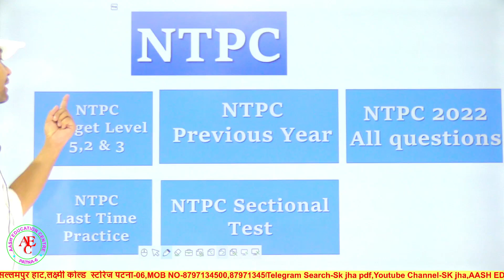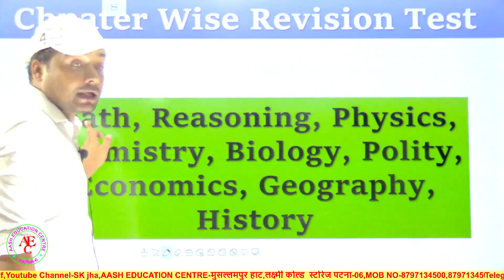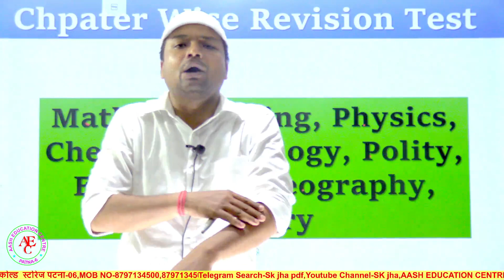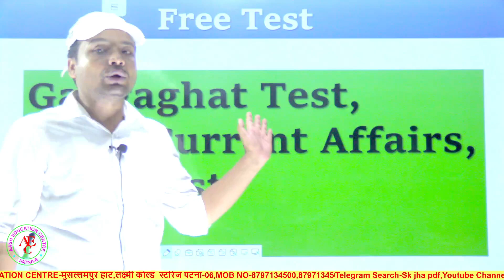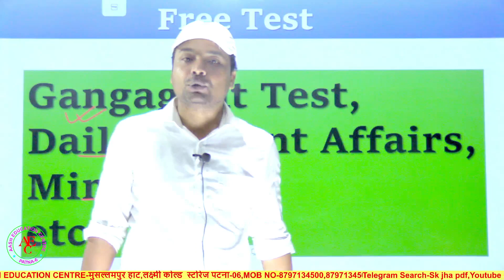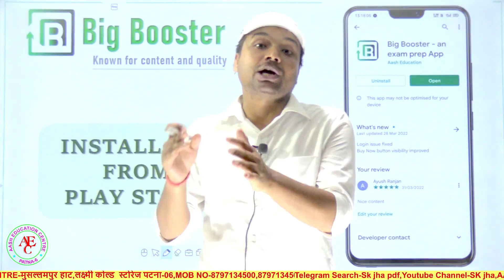Big Booster App पर किस-किस Type का Test available है